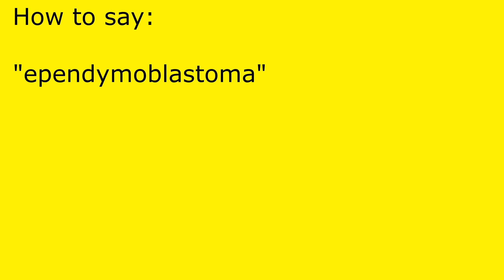How to pronounce ependymoblastoma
ependymoblastoma pronunciation.